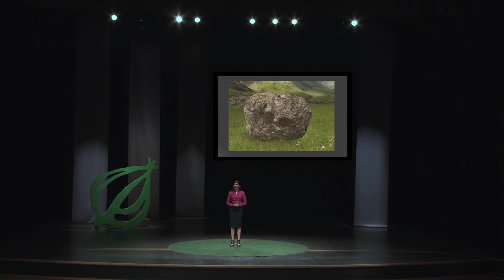What Is The Biggest Rock? - Onion Talks - Ep. 4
With so many rocks, which one is the biggest? Professor of Mathematics Arima Nayar explains the science behind big rock discovery, and where the hunt could take us next.

ONION DIGITAL STUDIOS
Creative Director: Geoff Haggerty
Head Writer: Sam West
Writers: Dan Klein, Matt Klinman, Michael Pielocik, Chris Sartinsky
Writers' Assistant: Matt Powers